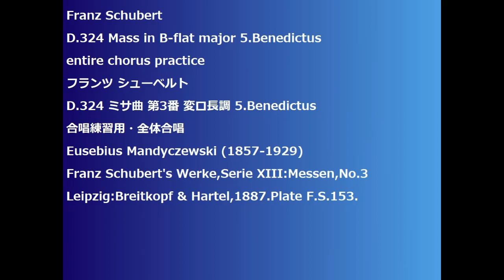Franz Schubert D.324 Mass in B-flat major 5.Benedictus entire chorus practice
Franz Schubert
D.324 Mass in B-flat major 5.Benedictus
D.324 ミサ曲 第3番 変ロ長調 5.Benedictus
Franz Schubert's Werke,Serie XIII:Messen,No.3
Leipzig:Breitkopf & Hartel,1887.Plate F.S.153.